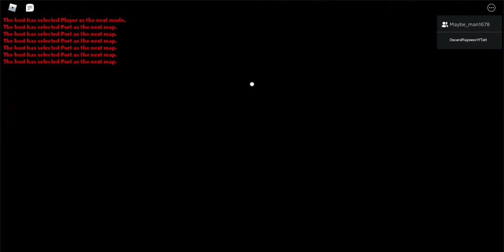the port... escape with willow cant belive shes a good guy